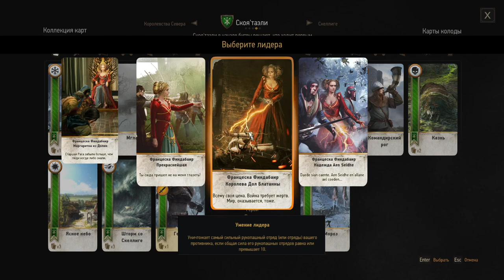42 Полное улучшение Корво Бьянко